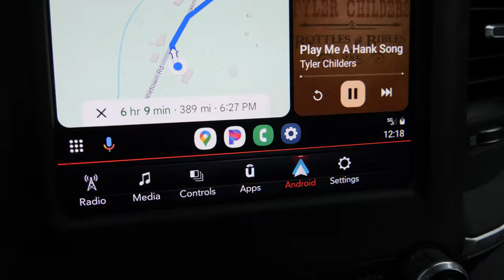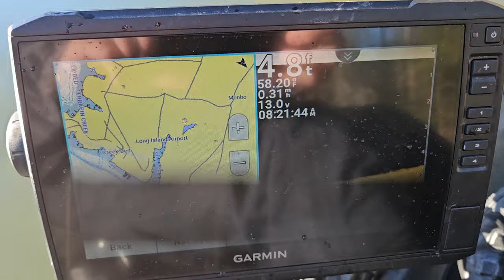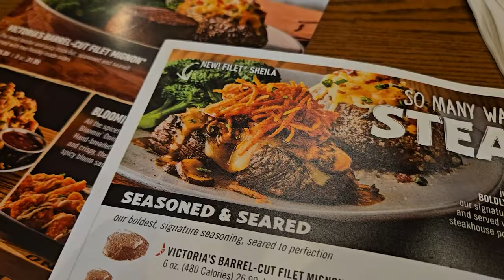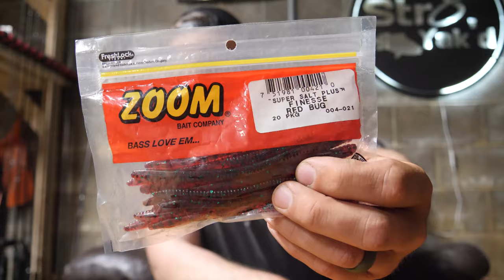Hobie Bass Open Lake Norman 2024: Day 1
Ladies and gentleman, we are back in action with another fantastic episode of Str8 Yak'd Fishing. This week we ended up heading down to North Carolina to fish the Hobie Bass Open series on Lake Norman.
Socials:
Tournament Trail:
Location:
Gear Used:
Native Titan 13.5
Camera Gear and Editing Software:
Go PRO